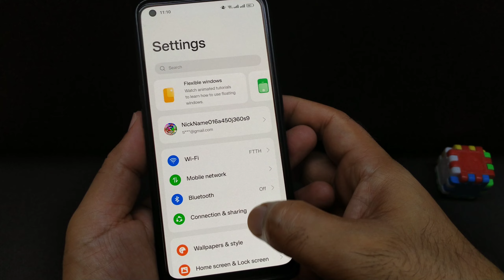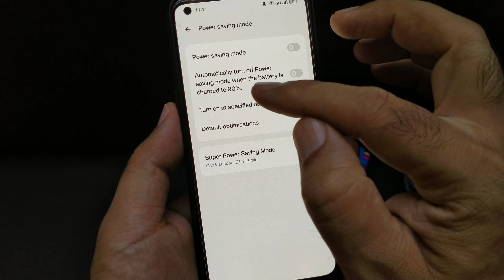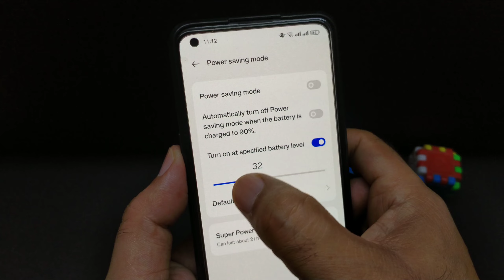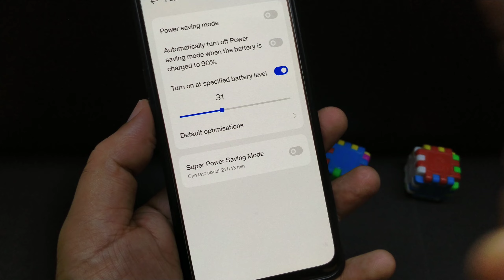Phone ki battery jaldi khatm Ho jaati hai to ab nahi hogi | battery charge jaldi khatam ho jata hai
about this video.. hello friends is video Maine bataya ki agar aapki hander mobile phone ki battery bhi jaldi se khatm ho jaati hai aapke mobile phone ki battery jyada nahin chalti hai to aap kaise apne mobile phone ki battery life ko increase kar sakte hain kaise aap apni battery ko jyada der tak chala sakte hain aap phone use kariye Magar battery aapki jyada der tak chalti rahegi is video mein sari settings batai gai hai is video mein power saving mod aur super power saving mod ke bare mein bataya gaya hai jisse ki aapki battery bahut jyada der tak chalti hai